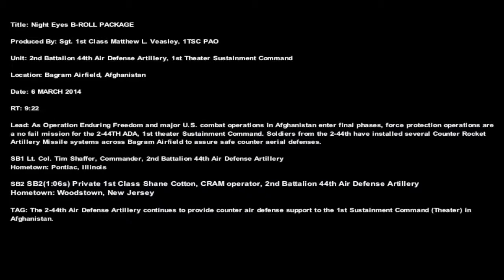US Army Testing Monstrously Powerfull C-RAM, the Counter Rocket, Artillery, and Mortar System